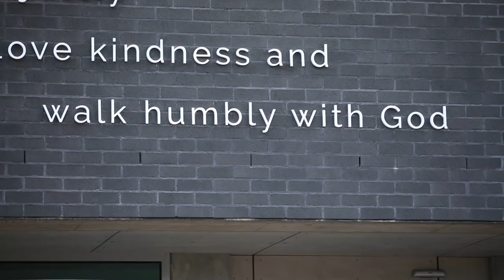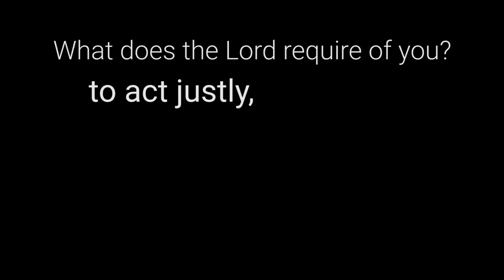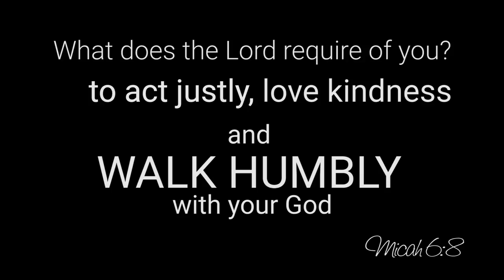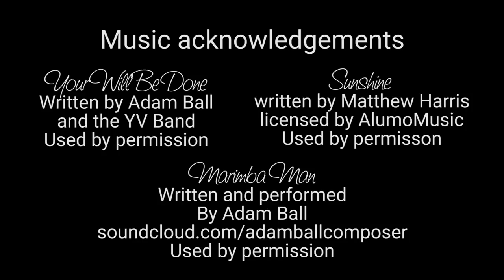Walk Humbly - 2018 Creative Arts Short Film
Do children know what "walk humbly with God" means?
As part of our 2018 Donvale Christian College Creative Arts program, a group of students decided to investigate what it actually means to "Walk Humbly" with you God. This short film is the result of their investigations.
Micah 6:8 - He has shown you, O mortal, what is good. And what does the Lord require of you? To act justly and to love kindness and walk humbly with God.